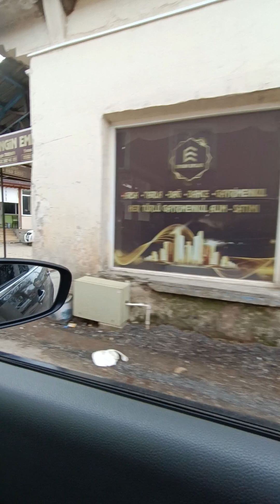kandıra akçaova satılık arazi